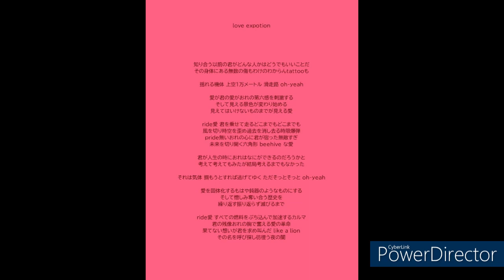love expotion ver2.3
知り合う以前の君が．．．